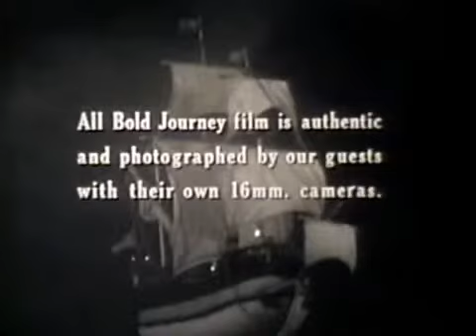Indians: Northern Andes, Ecuador, TV series, Bold Journey, 1957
Indians of the Andes: explores the Colorado Indians in the Northern Andes of Ecuador TV series, Bold Journey, 1957.

The Head Hunters of Ecuador: anthropologist Robert Kaulp visits Ecuadorian Indians infamous as headhunters, TV series Bold Journey, 1957.